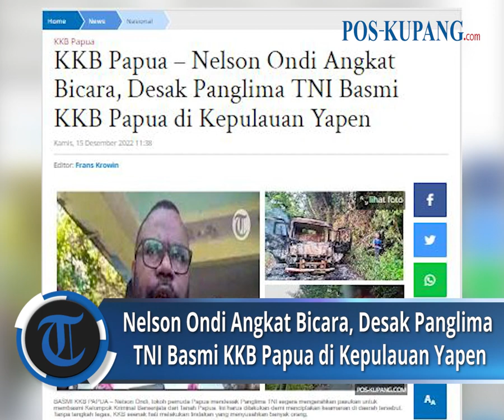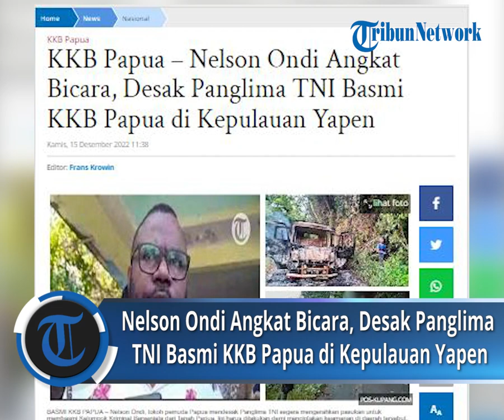Nelson Ondi Angkat Bicara, Desak Panglima TNI Basmi KKB Papua di Kepulauan Yapen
Tribunkupang.com - Nelson Ondi, Ketua Pemuda Pacamarga Kabupaten Jayapura meminta Panglima TNI Andika Perkasa untuk membasmi Kelompok Kriminal Bersenjata di Papua atau KKB Papua. Langkah itu dipandang wajib dilakukan Panglima TNI, sebab kelompok separatis tersebut kini semakin menjadi-jadi. mereka terus membuat masyarakat resah, Apalagi tindakannya semakin kejam, sesuka hati membunuh aparat dan warga sipil lainnya. Nelson Ondi melontarkan pernyataan tersebut merespon peristiwa baku tembak antara KKB Papua dan aparat kepolisian Polres Kepulauan Yapen yang mengakibatkan seorang warga sipil tewas. (POS-KUPANG.COM, Frans Krowin)

Artikel ini telah tayang di Pos-Kupang.com dengan judul KKB Papua – Nelson Ondi Angkat Bicara, Desak Panglima TNI Basmi KKB Papua di Kepulauan Yapen,

Sumber Footage : Instagram @terang_media @fakta.indo
Editor  : Frans Krowin
Video Editor     : Iz